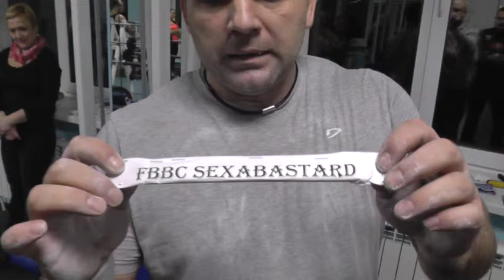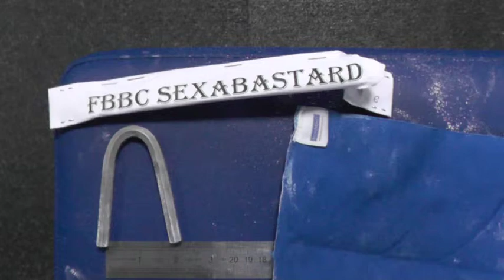FBBC SEXABASTARD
Первая наша нержавейка FBBC 5/16 x 7" Stainless Hex. IMPs